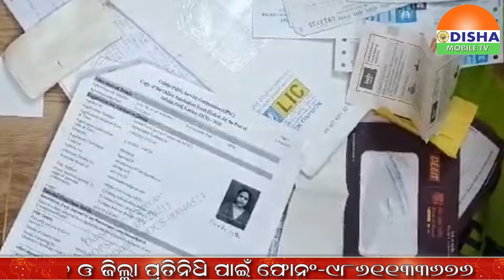ଭିଜିଲାନ୍‍ସ ପଞ୍ଝ ।ରେ ଦେବଗଡ ବିଇଓ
ସାରା ଦୁନିଆଁର ଟିକ୍ନିକ୍ ଖବରକୁ ନେଇ ଭିନ୍ନଢଙ୍ଗରେ ପହଞ୍ଚାଇବାର ପ୍ରୟାସ,ଭିଜିଲାନ୍‍ସ ପଞ୍ଝ ।ରେ ଦେବଗଡ ବିଇଓ